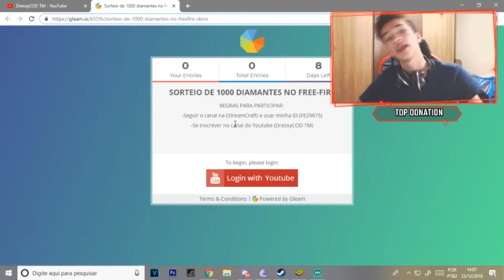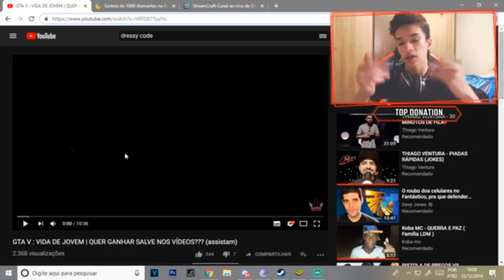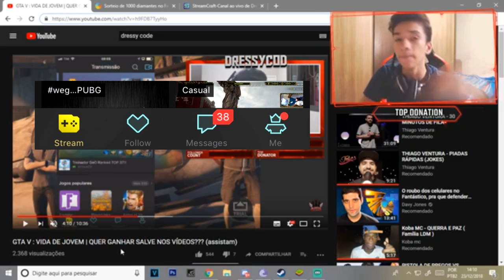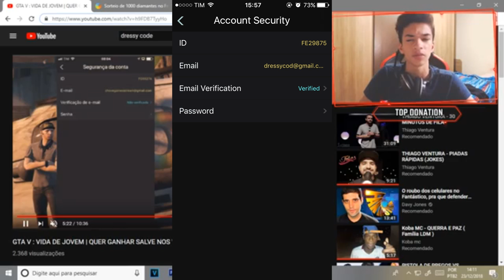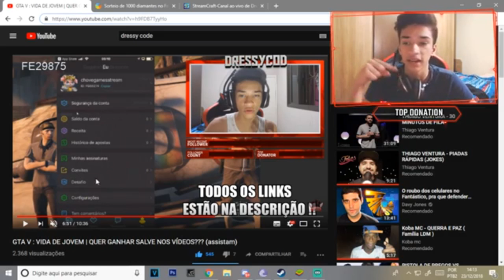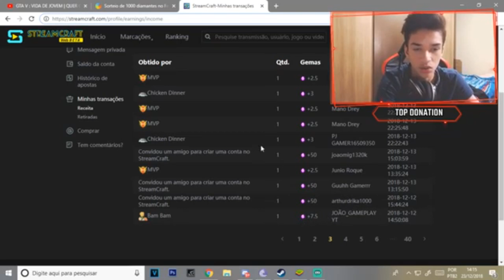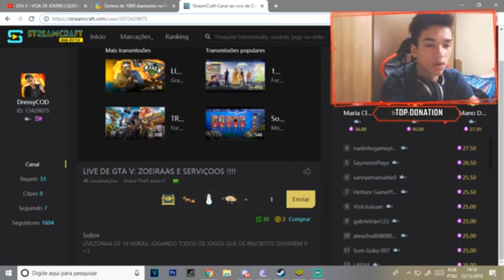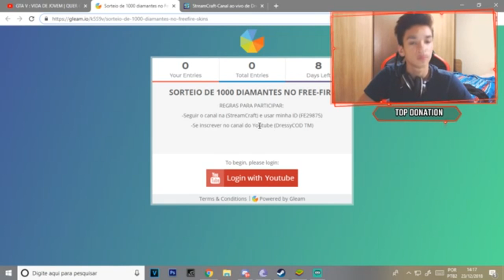QUER GANHAR 1000 DIAMANTES NO FREE-FIRE??? SORTEIO AO VIVOO!!!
▬▬▬▬▬▬▬   😄 GANGUE MULEKOTES😄 ▬▬▬▬▬▬▬▬▬